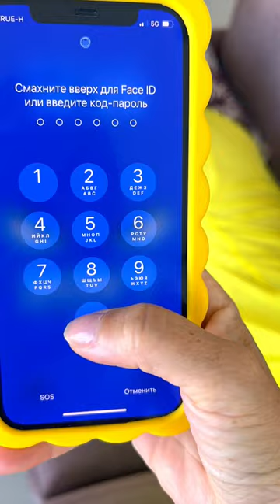DON’T TOUCH MY PHONE 😠 cool daddy 😀